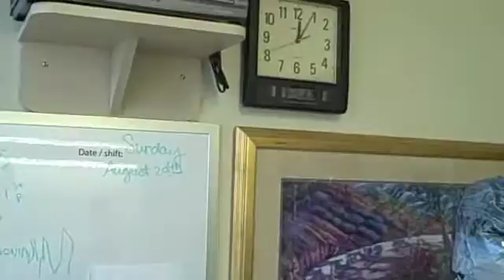Stem Cell Transplant for Hodgkins Lymphoma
September 1, 2010 - I received my long awaited stem cell transplant / bone marrow transplant today.  After months and months of planning and preparing, the whole even lasted about 20 minutes and if the doctors are all correct, I should be done with cancer now and ready to move on with the rest of my life, after 90 days of recovery of course!